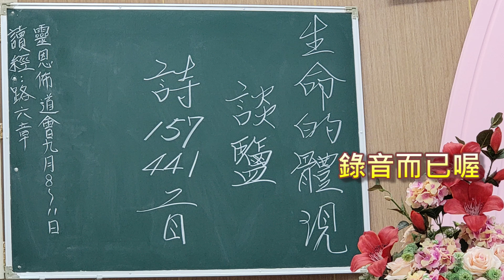生命的體現談鹽~陳道生傳道